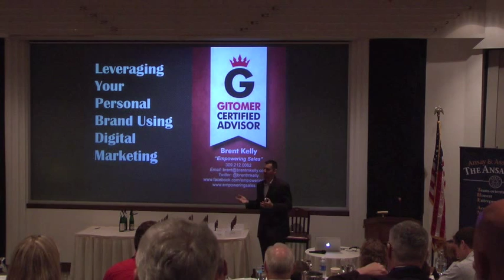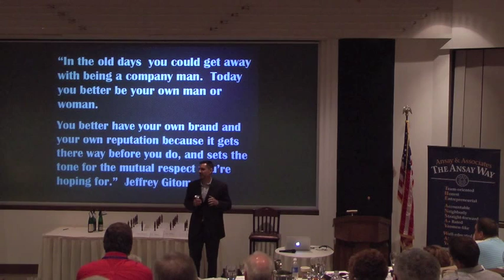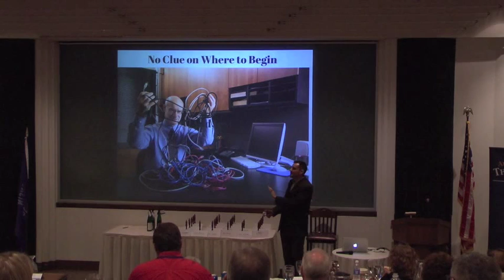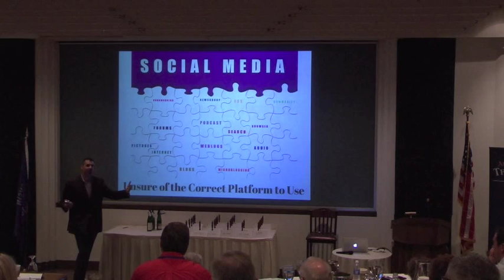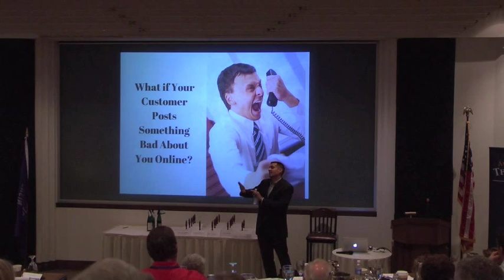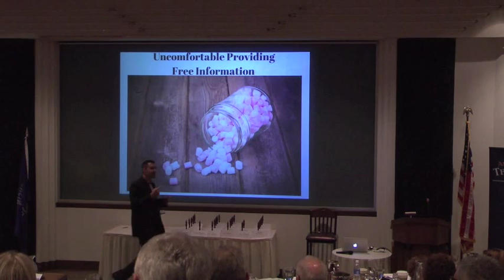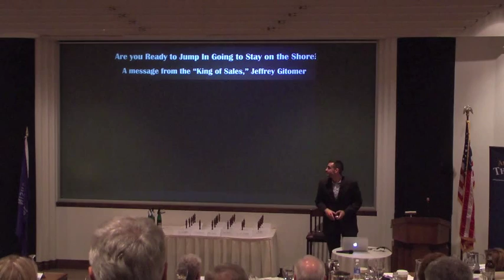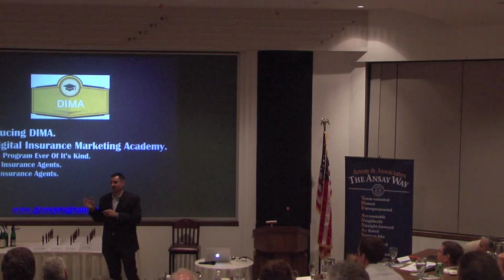Brent Kelly--Leveraging Digital to Build Your Personal Brand for Insurance Agents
This was a 60 minute keynote from Brent Kelly of BizzGrizz presented to 100 insurance agents on how to leverage digital tools to build their personal brand.